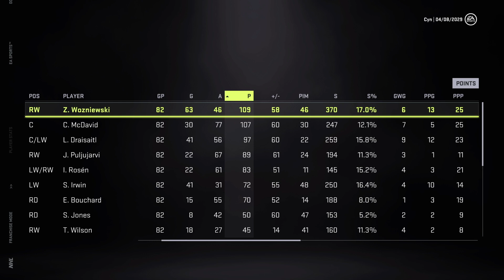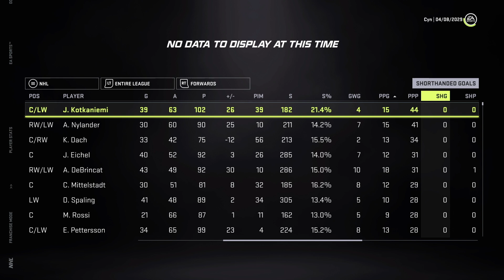NHL 21 Franchise Mode - Oilers #26 "THREEPEAT?"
NHL 21 edmonton oilers franchise mode gameplay xbox.